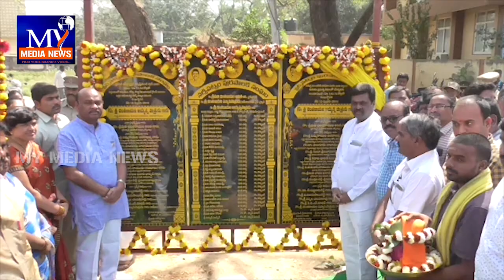నర్సీపట్నం ఓటర్లు అభివృద్ధికి పట్టం కడతారా...కొత్త నాయకత్వాన్ని బలపరుస్తారా ?